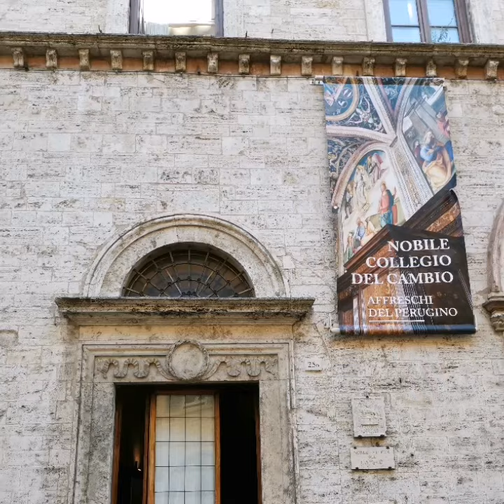Perugia day 4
Visito il Collegio del Cambio, la banca più bella del mondo